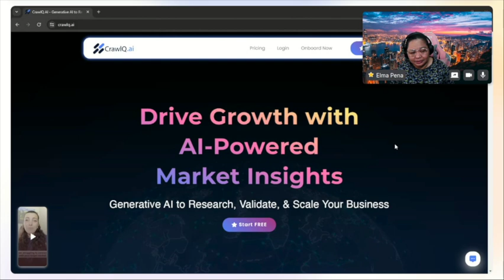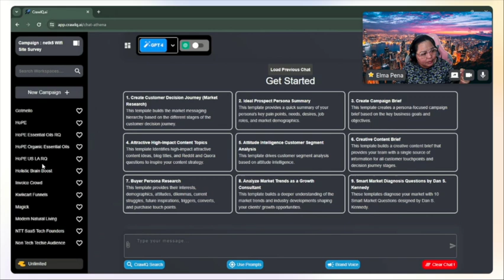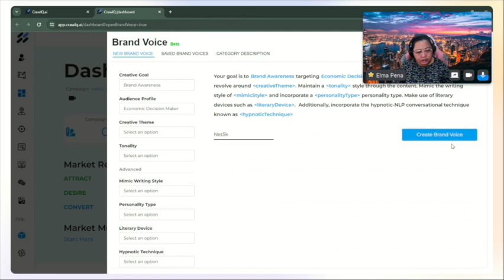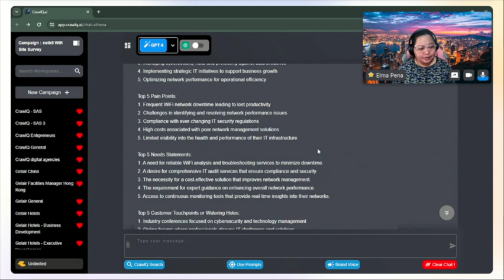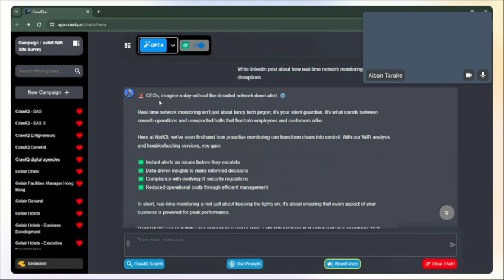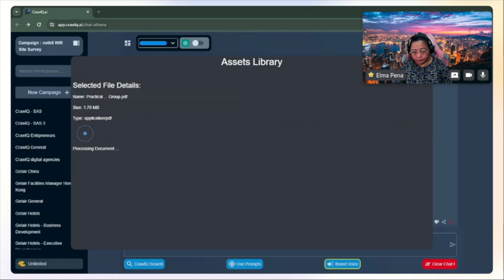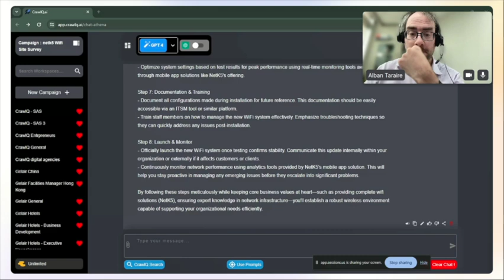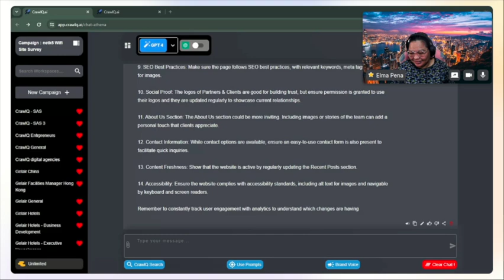The Founder's Ally: CrawlQ Delivers Clarity in Market Strategy Development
Join us on CrawlQ AI for an insightful onboarding session with Alban, where we delve into practical strategies to supercharge his IT services business. Together with Elma, we tackle the complexities of business performance, marketing, and technology integration.

- Alban shares his journey of 20 years in IT services, addressing current challenges and his experiences with tools like Synchro Queue.
- Elma and Alban discuss the power of brand voice and pinpointing customer pain points, especially acknowledging Wi-Fi connectivity issues companies in China face.
- Discover how CrawlQ AI can enhance Alban's business by extracting actionable insights from PDFs and improving website performance.
- Learn about strategic marketing through blog and social media content, and explore the potential for content creation in non-Google ecosystems due to local data access restrictions.
- Elma introduces the advanced features of CrawlQ AI, including ProQ search and Brand Voice, and advises on content automation and integration with popular apps like Pabbly and Zapier.

Tune in to witness firsthand how CrawlQ AI is becoming an indispensable asset for businesses eager to grow and make data-driven decisions in a competitive digital era.

00:00 Struggling to understand, feeling overwhelmed, uncertain.
07:46 Comparing Hong Kong weather with Florida climate.
13:19 Attempting to onboard and access OpenAI in China.
22:10 Maintain consistent tone, brand awareness, specific targeting.
28:07 QuoteQ contextualizes market research data for speed.
29:32 CEO oversees company operations, identifies pain points.
36:13 Additional specific Wi-Fi site survey blogs ready.
45:36 Effective business performance tracking: clear objectives, KPIs, dashboard.
47:19 Enhance business performance with IT solutions. Ask.
52:56 Site survey, design, procurement, installation, testing, documentation, training.
01:03:34 Send screenshot and share URL for collaboration.
01:08:04 Information available later, contact us for details.